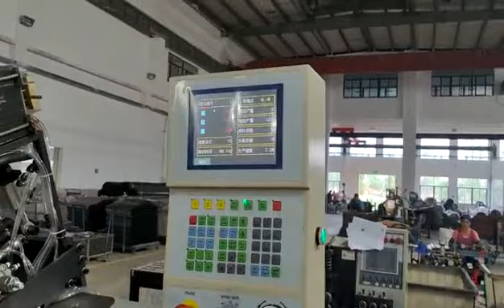2D CNC wire bending machine with butt welding machine 186×460